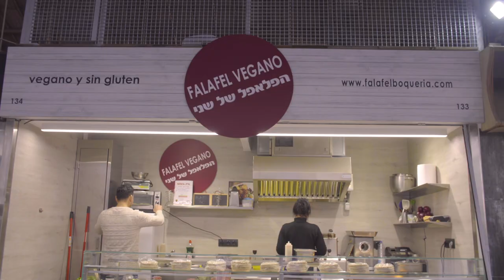FALAFEL canalla con el toque | Gipsy Chef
El falafel es como la pizza o el ramen, desde que se puso de moda prolifera en cada esquina. ¿Pero cuántas veces te has atrevido a preparar la receta en casa? Con tus manitas te propongo preparar el plato más popular de Oriente Medio.

Receta Falafel versión Gipsy Chef

1. Poner un buen puñado de garbanzos en un frasco, cubrirlo con agua caliente y dejarlo reposar por al menos 12 horas.
2. Escurrir bien el agua, echar más agua y agitar bien para lavarlo y que no quede agua del reposo. Volver a escurrir y ya está listo para empezar a meterle fiesta.
3. Añadir media cucharadita de comino, un cuarto de cucharadita de sal y un ajo picado. Añadir perejil, albahaca y menta. Mezclarlo todo, meter el minipimer y triturarlo todo.
4. Añadir a otro bote, con dos dedos de agua tibia, media cucharadita de curry, otra de sal y el ingrediente fundamental para la salsa: el tahini (de este último añadir la misma cantidad que de agua). Cerrar y agitar hasta que esté super mezclado).
5. Coger un poquito de masa y preparar cinco croquetas por persona. Freír en aceite muy caliente mientras se calienta el pan de pita.
6. Rellenar con la salsa y el falafel el pan de pita.

Fácil, rápido y bestial | A por ello y sin miedo | Cuidaos mucho y cocinad

¡¡¡Importante!!! si no encuentras todos los ingredientes, no sufras, inventa!! Be GIPSY!! Fíate de tu intuición y tira "palante”. La verdadera esencia de la cocina habita en probar y guisar con cariño.